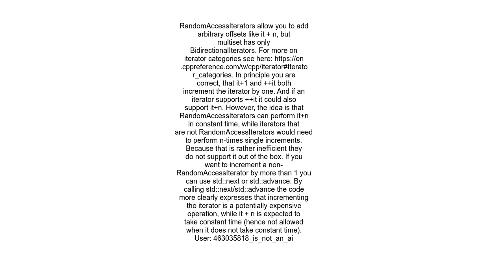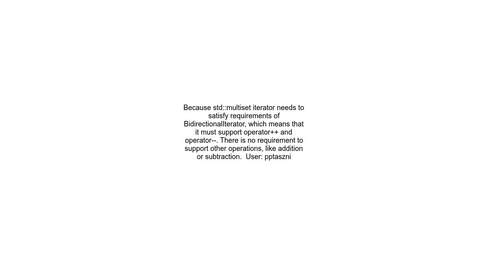Why is ++it valid for a stdmultisetiterator, but it + 1 isn&#39;t